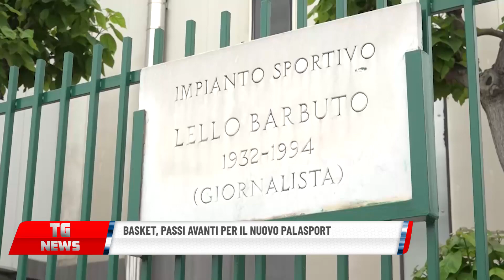BASKET, PASSI AVANTI PER IL NUOVO PALASPORT